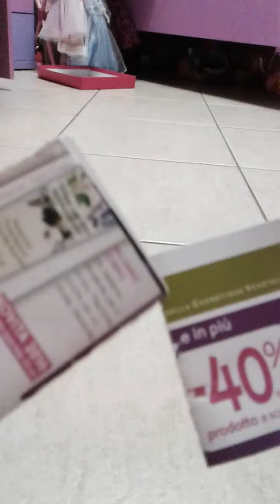I miei oggetti mi di Barbie